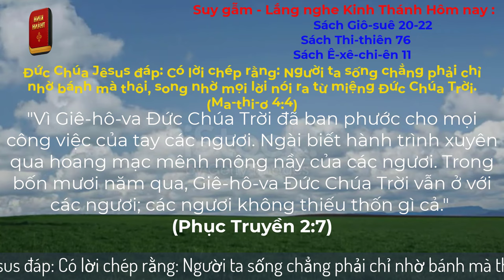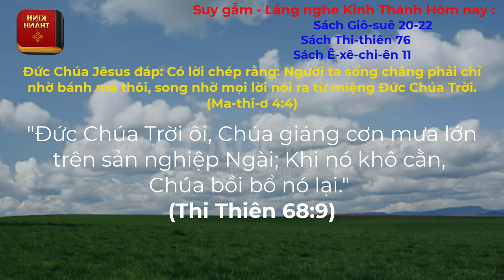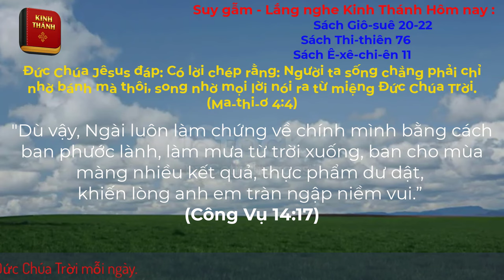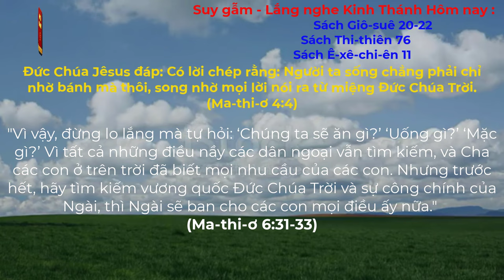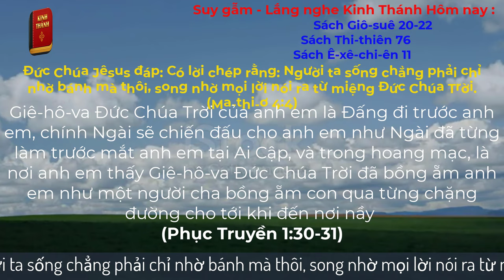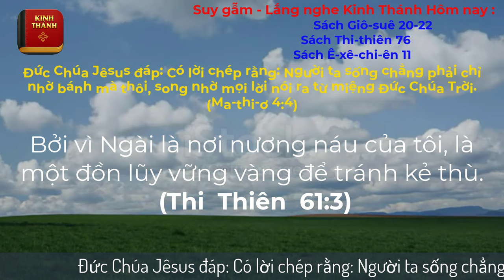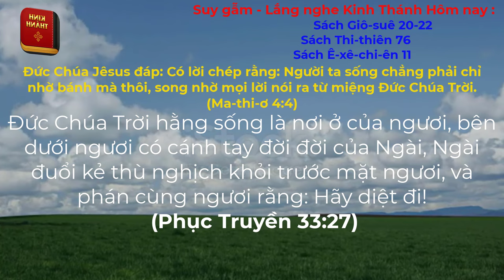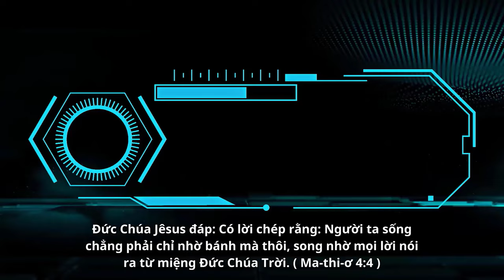Oneway Radio | Tĩnh Nguyện Hằng Ngày 22/10/2023 | Dưỡng Linh cơ Đốc